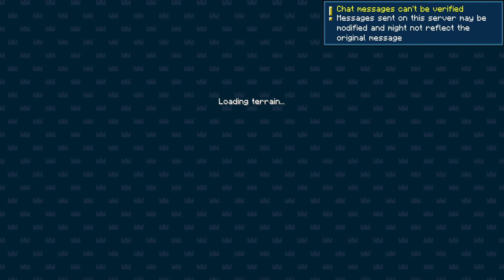is plushy33 quitting the hive...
VIDEO EDITED BY TRIROW
(SHOUT OUT TO HIM!)